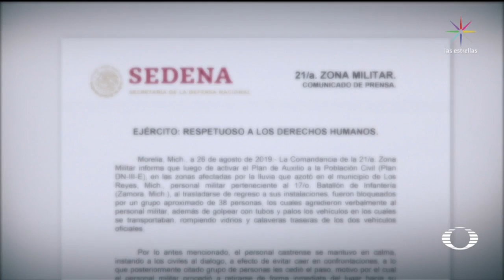Silvano Aureoles condena agresión a Militares en Michoacán - En Punto con Denise Maerker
Michoacán registró un fin de semana muy violento contra personal del Ejército en Michoacán: un teniente coronel fue asesinado en Ziracuaretiro, mientras que un convoy de la Sedena fue agredido con palas y escobas por pobladores de Los Reyes